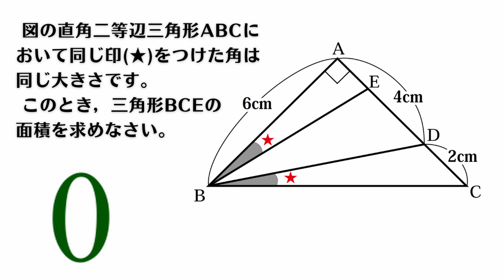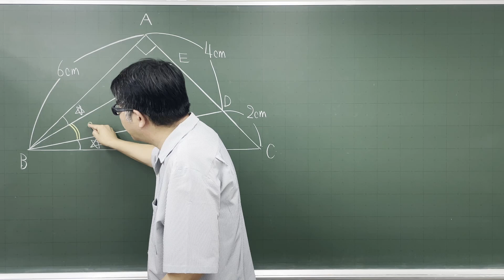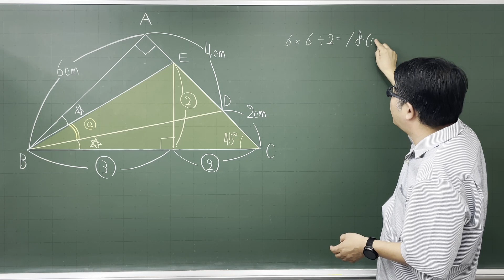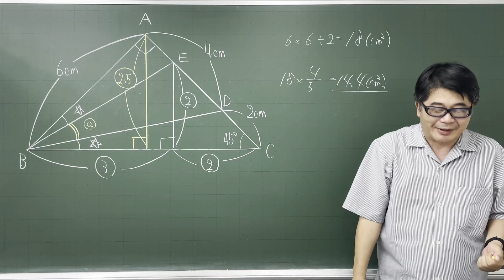【中学受験算数】平面図形 〇〇に注目して面積を求める 脳トレ問題 ☆3.2【最難関クラス/偏差値up】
面積を求める問題です。
同じ角度をどう利用するかがポイントになりますが、全体の面積は６✖６÷２で簡単に求められるので、AE：EDがわかれば答えは出てきそうです。そこでEを通る補助線を引いてみましょう。どんな補助線が考えられるでしょうか。

同じ大きさの角と直角を利用して相似形を作れば解決しました。動画内でふれていますが⊿BCDに注目して相似形を作っても出来ますが、ひと手間必要ですね。図が単純なこともあり今回は、☆3.2としました。

2010年　市川中

入試問題はその中学校の顔ともなるものです。問題の内容で学校の教育レベルが感じられることもあります。もちろん実力差のはかりやすい問題だけで勝負する学校のほうが多いでしょうが、学校の意地とプライドで1，2問，良問をしのばしてくる学校も多いです。